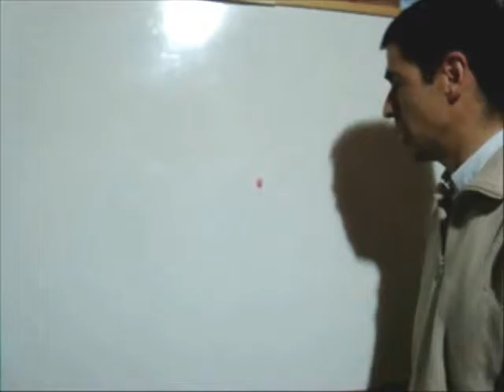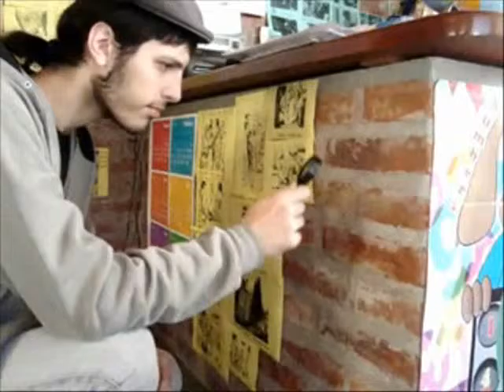SHERLOCK HOLMES - THE NORWOOD BUILDER PART 5, by 3rd SENIORS 2015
Film made by Argentinian students of English in the English class, to improve their speaking skills.